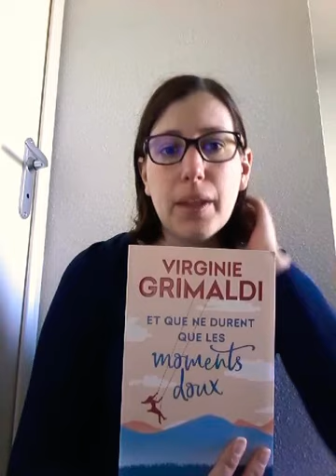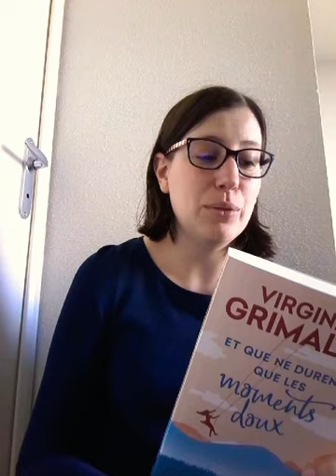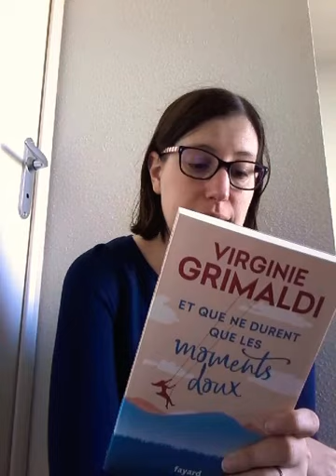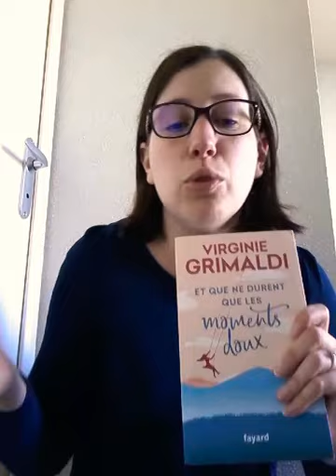Et ne durent que les moments doux - Virginie Grimaldi